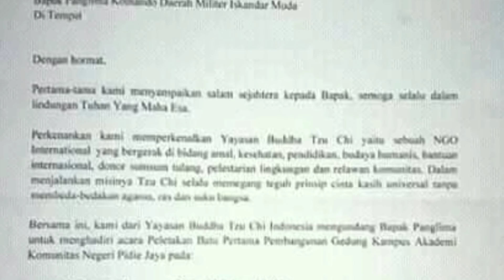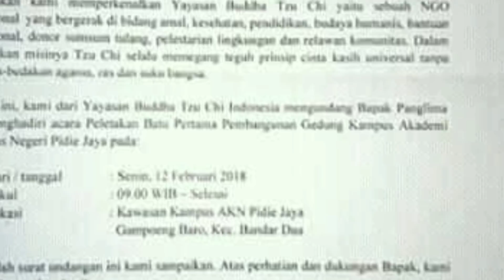BANGUNAN PKI DI PIDIE JAYA ATAU PERTUMPAHAN DARAH TERJADI! ALLAHU AKBAR! SEBARKAN !!!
Mujahidin Seuramoe Mekkah : 3 HARI KAMI BERI WAKTU, BONGKAR KAMPUS/BANGUNAN PKI DI PIDIE JAYA ATAU PERTUMPAHAN DARAH TERJADI! ALLAHU AKBAR! SEBARKAN !!!

 Tgk Muslim Attahiri (Pimpinan Dayah Darul Mujahidin), dkk dan Para Alim Ulama Aceh membahas Permasalahan Kebangkitan dan Peresmian Gedung PKI di Pidie Jaya pada Senin, 12/02/2018 sore tadi di Kuta Krueng.

*"Jangan dengar alasan Bupati Pidie Jaya yang hendak mengkibuli (mempermainkan Siasat) kepada Masyarakat awam, dengan cara Mengusulkan untuk mengganti nama yayasan Budha dan membuat bast atau pamplet sepenuh nya untuk kab Pidie jaya, Karena itu sama Saja "LEBEL HALAL TAPI ISI NYA BABI".

Aceh Darussalam- Kami intruksi kepada Seluruh Mujahidin Seuramoe Mekkah untuk merapatkan barisan diseluruh kabupaten/kota yang ada di Aceh Darussalam untuk besiap siaga mulai hari ini Senin, 12/02/2018 s.d Kamis, 15/02/2018, apabila tempo 3 hari bupati masih ngotot mempertahankan Angkatan Komunis Nasional (AKN) Bangunan Komunis kita akan kepung mereka apapun Resiko nya baik di Penjara maupun di bunuh sekalipun demi membela Agama dan identitas Bangsa Aceh Darussalam.

"Jangan dengar alasan Bupati Pidie Jaya yang hendak mengkibuli (mempermainkan Siasat) kepada Masyarakat awa, dengan cara Mengusulkan untuk mengganti nama yayasan Budha dan membuat bast atau pamplet sepenuh nya untuk kab Pidie jaya, Karena itu sama Saja "LEBEL HALAL TAPI ISI NYA BABI". Tegas Aby Zubair Al Ashy Penasehat Mujahidin Seuramoe Mekkah.

Sementara Front Pembela Islam (FPI) Aceh Darussalam dalam siaran pers nya pada Senin, 12/02/2018 sore tadi mengatakan:

"Kami atas nama FPI dan para santri dayah menolak keras  yayasan budha suci yang campur tangan sepenuhnya terhadap pembangunan kampus di Pijay,  kalau mereka ingin bantu Aceh silakan tapi jangan bawa bawa ciri khas mereka dan apalagi ada tugu yang punya tulisan mereka"
"Kalau mau bantu harus tanpa syarat masak ada syarat resmi dg adat mereka yg bawa bawa simbul mereka ada tujuan apa.
Kami FPI bantu masyarakat korban gempa pijai 136 unit rumah tidak ada kaitan macam macam , knapa yaysana budha suci ada kaitan seperti itu.
Maka kami desak pemkab pijai untuk menghentikan proyek tersebut,  kalau memang butuh bantuan kita akan cari dari ummat Islam,  ngak perlu bawa bawa kafir ke aceh"tutup Tgk Muslim Attahiry.